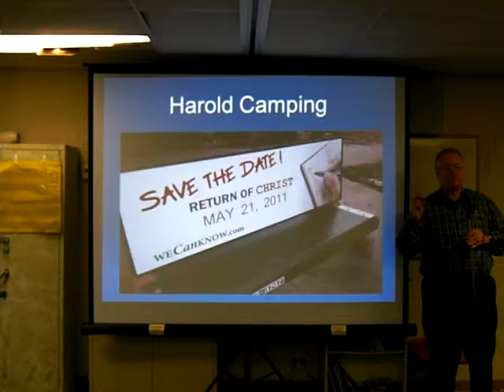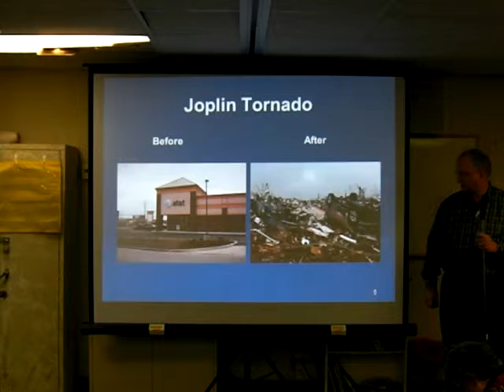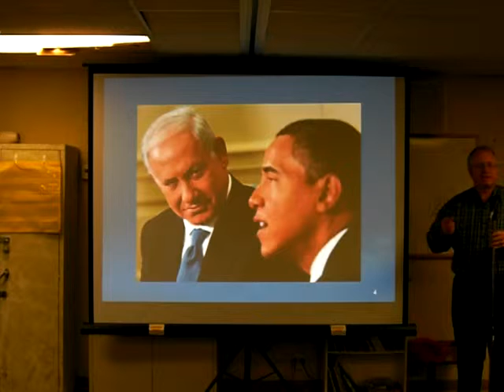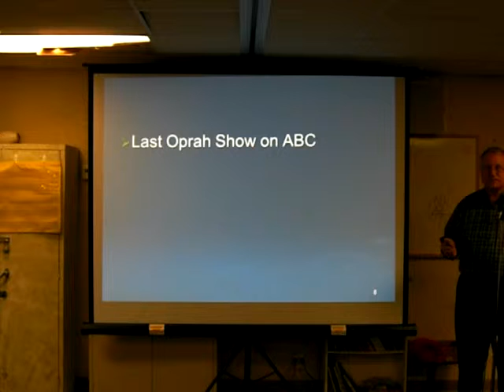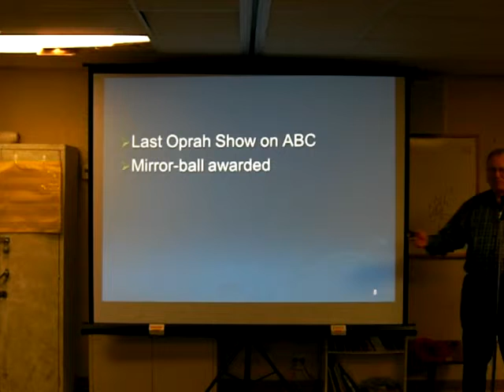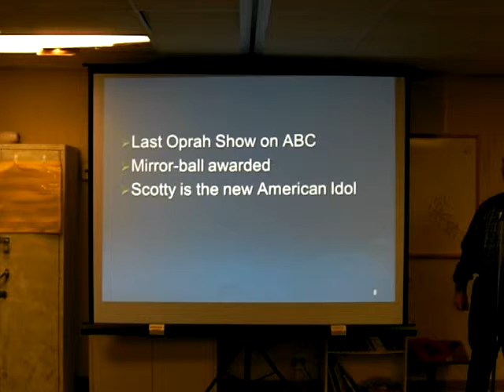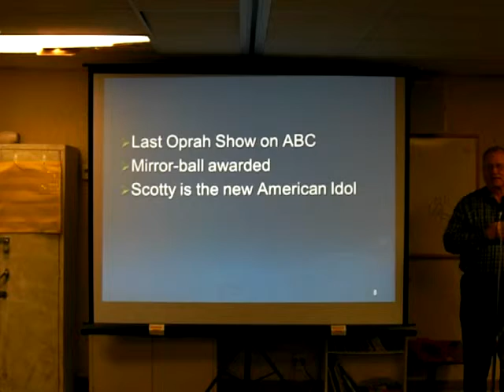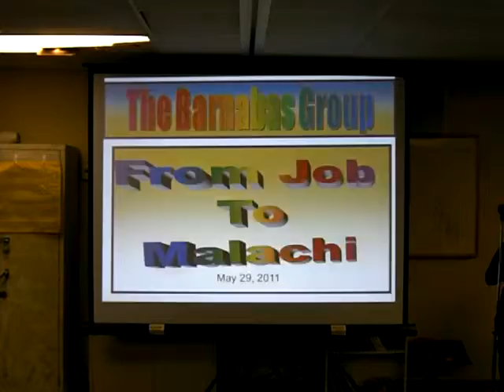BGSS May 29 2011 1of 7